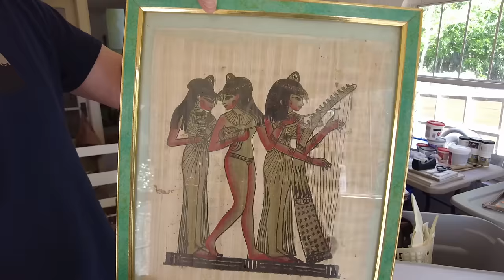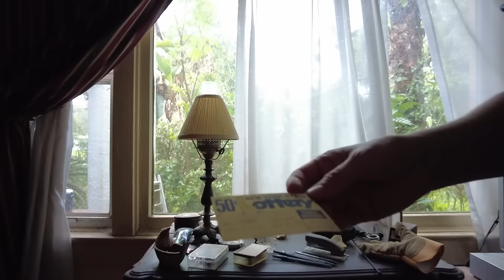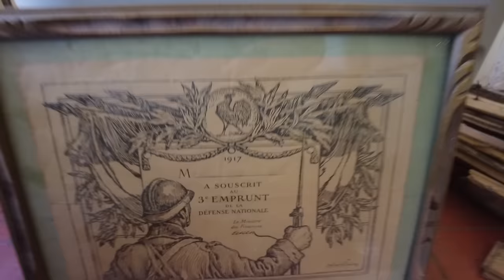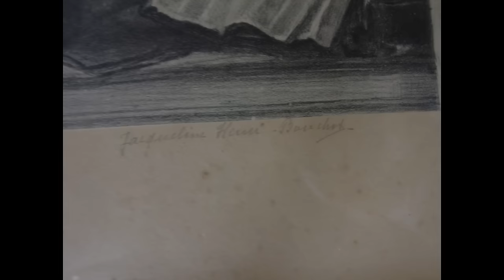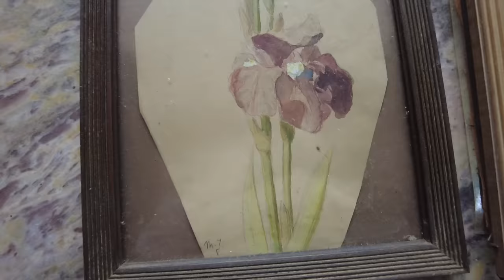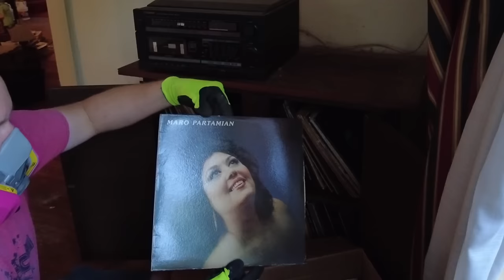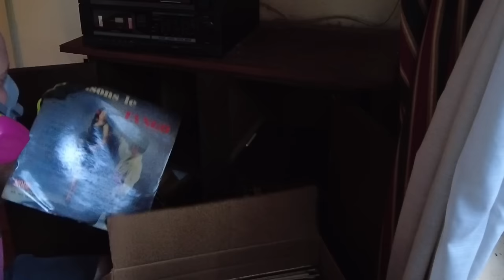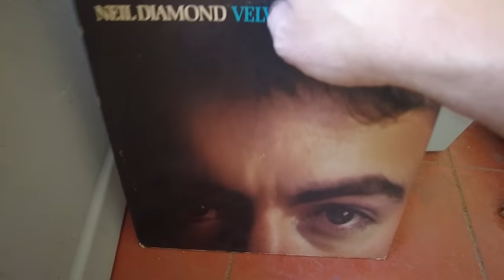ART & RECORDS Cleanout (Ep 24)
Our abandoned house had lots of art on the walls and a cabinet full of midcentury vinyl records to sort through. It was time to take it all down and sort it out before our DIY home renovation project could begin.